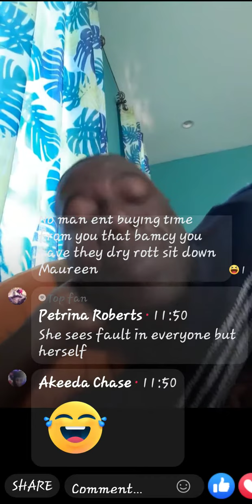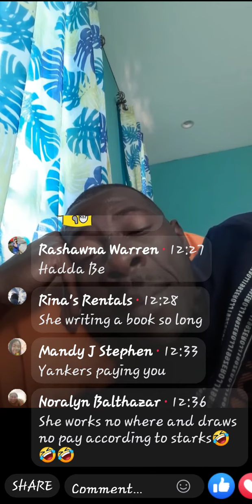February 9, 2022